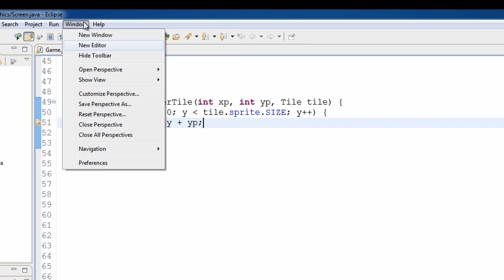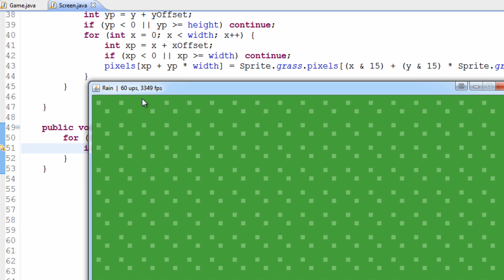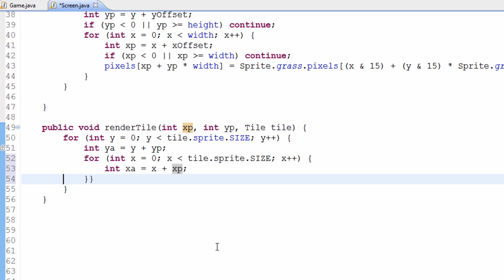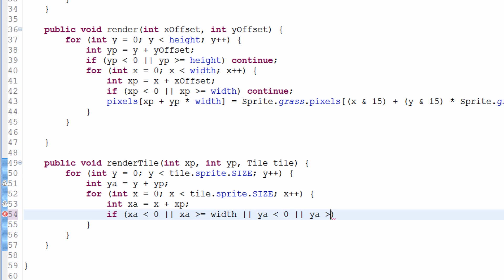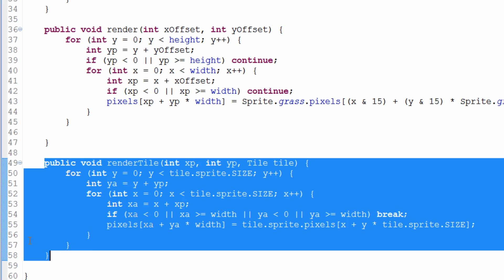Game Programming - Episode 29 - The Render Tile Method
Support this series and get rewards!

Welcome to Game Programming, a series in which we take an in depth look at how to make a game from scratch, in Java.